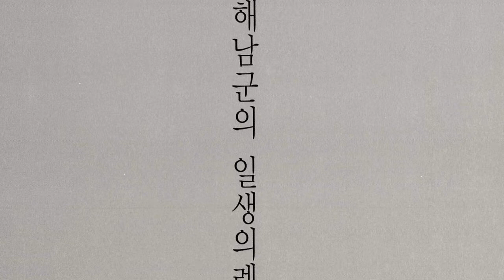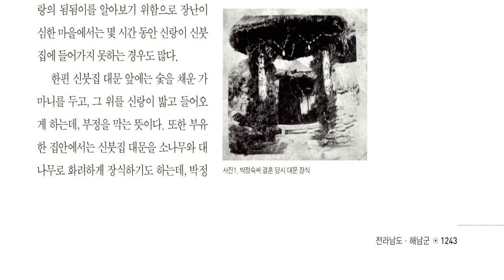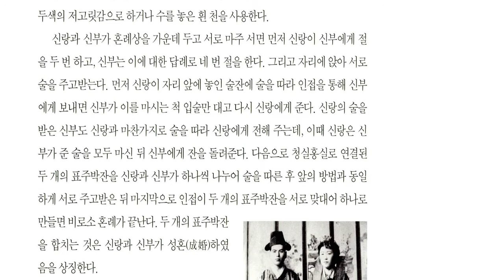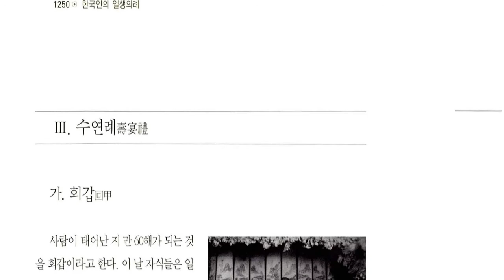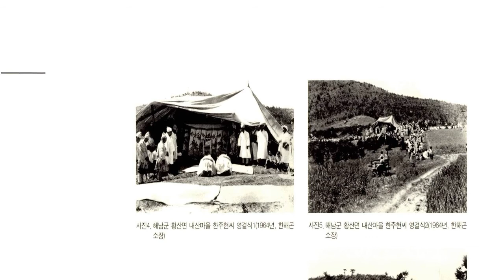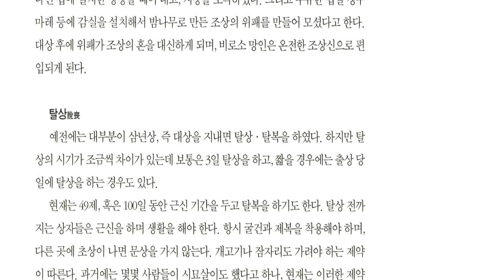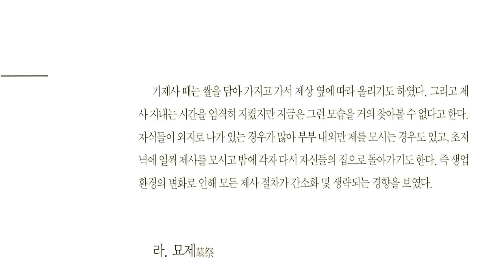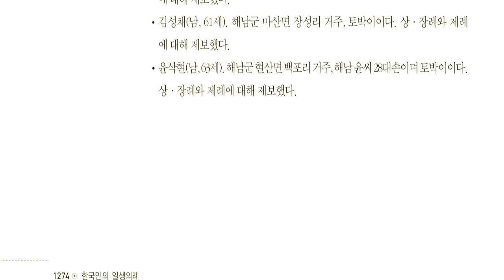한국인의 일생의례 전라남도, 해남군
전남 남서부에 있는 군

면적 859.55 km2. 인구 10만 1,758명(1999). 동쪽으로 강진군, 북쪽으로 영암군 ·목포시와 접하며, 바다를 사이에 두고 남동쪽으로 완도군, 남서쪽으로 진도군, 서쪽으로 신안군에 접하고 있다.

산이(山二)·화원(花源)·해남(海南)의 3대 반도로 구성되어 있으며, 북동부는 산악이 많아 소백산맥(小白山脈)의 지맥이 해남반도 끝까지 뻗어 완만한 구릉지대를 형성하고 있다. 대표적인 산으로 대둔산(大屯山:672 m)·흑석산(黑石山:650 m)·금강산(金剛山:481 m)·달마산(達馬山:489 m)·두륜산(頭輪山:703 m) 등이 있고, 바다 연안은 침강으로 인한 리아스식 해안이다.

해안선은 520 km로 12개면이 해안에 접하고 있으며, 도서(島嶼) 수는 105개에 달하여 다도해(多島海)를 형성하고 있다. 진도와 화원반도 사이에는 급한 조류로 임진왜란 때 이순신(李舜臣) 장군의 격전지로 유명한 명량해협(鳴梁海峽:울돌목)이 있다. 중부 및 남서부는 평야지대로 간척지 ·염전 ·양식장이 많으며, 지질은 화강암 ·변성화강암 ·분암(훅岩)·응회암(凝灰岩) 등 지질구조가 복잡하다.

기후는 해양성 기후를 나타내는 온화한 기후로서 연평균기온 13.2 ℃, 1월 평균기온 1.9 ℃, 8월 평균기온은 26.0 ℃, 연평균강수량은 1,530 mm이다. 동백 ·유자 ·비자 ·사철나무 ·왕벚나무 ·단풍 ·전나무 등이 자라고 있다.